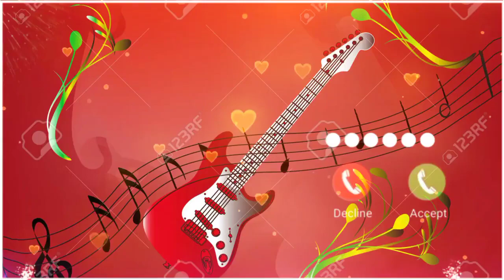🥀Guitar Ringtone | Instrumental music Tune | RINGTONEMINES | Bollywood Song Ringtone | Ringtone 2023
Cute Sms message ringtone Message Tone new sms ringtine Notification Tone

Water drop Cute Sms message ringtone   Message Tone   new sms ringtine   Notification Tone

Love Message Ringtone New Message Ringtone.
Love Ringtone- Message Ringtone-YtShort
new message Ringtone_ Best sms tone_ Notification

Ringtone-notification sound
GF Love sms Ringtone 2021 message ringtone_
notification ringtone_ Sms ringtone
New Sms Ringtone Cute SMS tone best notification
tone-cute message ringtone SMS Ringtone
new ringtone,love ringtone,sad ringtone,bad boy ribgtone
new ringtone pubg sms tone,pubg ringtone,sad sms
tone,mood of status,vivo ringtone sms,iphone sms
realme sms tone, mi sms tone,rog sms tone,apple
sms tone,bad boy sms tone,new popular romantic sms
tone,love sms tone,breakup,tone,samsung sms tone,vivo
tone,
love_ringtone.pubg sms ringtone,free fire ,sms
ringtonem416 ringtone, Sad ringtone.mood of
ringtone,bad boy ringtone
pistol ringtone,papa ringtone,ma ringtone,
bhai ringtone,behan ringtone,.goroja
cute girl voice whatsapp message
ringtone,Awm Sms ringtone kar98 sms tone,popular
tone,cute boy sms tone,girls sms tone,boy sms
tone.romantic tone 2021,sad tone 2021,ma sms
tone,new ringtone
ringtone,samsung sms ringtone, realme sms ringtone,
sms tone, sms movie, filmy sms tone,love sms tone,sad
sms tone,mood of sms ringtone,
remixe ringtone I message ringtone | notification
ringtone | attitude sms ringtone | sms tone cute baby
Imobile sms tone | love sms | bgm ringtone love
ringtone sad ringtone sms ringtone bf sms gf sms
india sms ringtone mirzapur 2 sms ringtone famous
ringtone horror ghost ringtone bangle ringtone hindi
song ringtone best love ringtone army ringtone call
ringtone picachu ringtone cool ringtone alert tones
top notification I phone ringtone best setting ringtone
notification tone thore tune spiderman tone balveer sms
notification
monkey ringtone cow ringtone lion ringtone bear Ring
ringtone mi tone realme sms redmi sms samsung
ringtone phone ringtone boys ringtone girl ringtone
message ringtone || vivo trending ringtone.

ringtone, new ringtone, call ringtone, ringtone song.
ringtone music, love ringtone, best ringtone, ringtone
mobile, latest ringtone, love tone, ringtone remix,
ringtone mp3, mp3 ringtone, best mp3 ringtone, best
mp3 mobile ringtone, mp3 ringtone download, ringtone
download link, ringtone download, tik tok famous
ringtone, message tone, funny message ringtone, sms
ringtone, sms tone, notification ringtone, notification tone,
background music ringtone, dj remix ringtone, dj music
ringtone, dj song ringtone, mobile ringtone, new message
tone, instrumental ringtone, new instrumental ringtone,
flute ringtone, flute ringtone mp3, best flute ringtone,
flute music ringtone, mp3 song ringtone, alone ringtone,
attitude ringtone, ringtone attitude, Bad boy ringtone,
Bad boy attitude ringtone, boys attitude ringtone, attitude
ringtone f,new ringtone song,sad ringtone,latest ringtone,RM TONE,rm tone,RM,rm,Ringtone Message Ringtone Call Ringtone Message Notification Ringtone Love Sms Ringtone 2021 RM TONE
take respect give respect